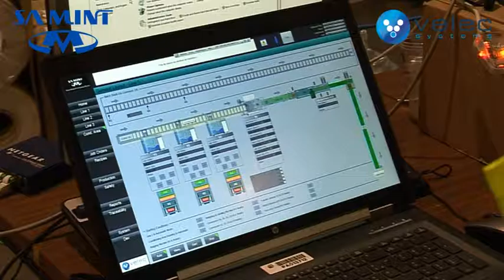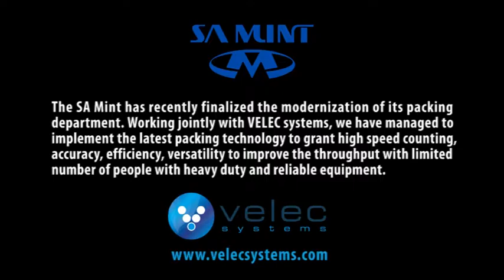Coins Automatic Packing Line | Velec Systems ✅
Whatever your needs, our technical experts are at your disposal to study all your needs (dimensions and shapes of coins, required output, batch sizes, packaging configurations) and design an automatic packaging line perfectly adapted to your facilities.

All solutions are possible from the single industrial high-speed counting machine to the fully automated line integrating a complete intuitive touch screen supervision interfacing with your ERP.